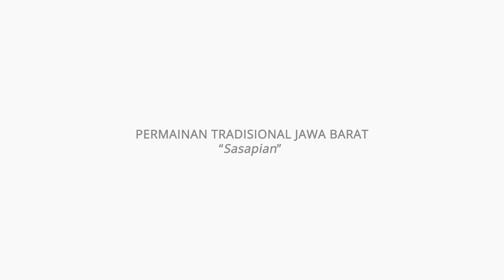Permainan Tradisional Jawa Barat - Sasapian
Sasapian merupakan salah satu permainan tradisional yang ada di Jawa Barat.